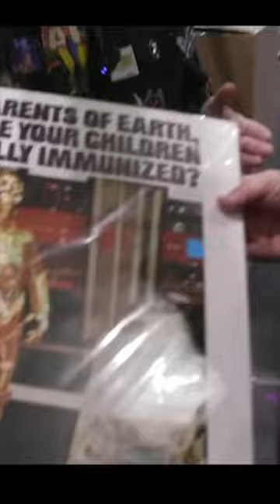Did Star Wars Predict The Future? Amazing Vintage Poster Find!